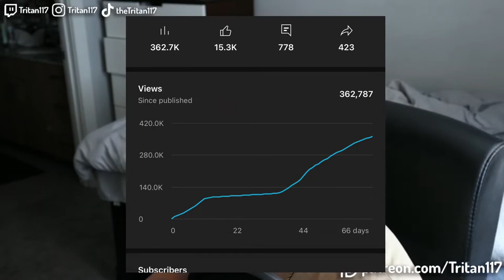How Much $$ Did I Make with 6 Million Views in Shorts and 20,000 Subscribers?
!SUPPORT!